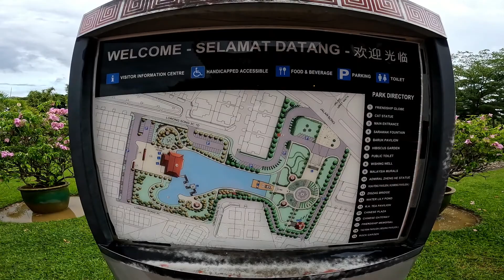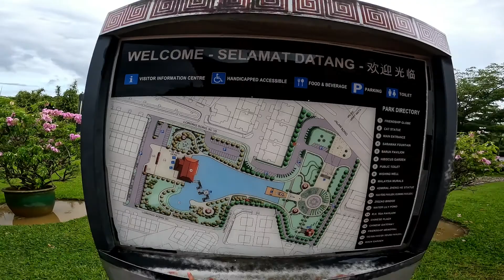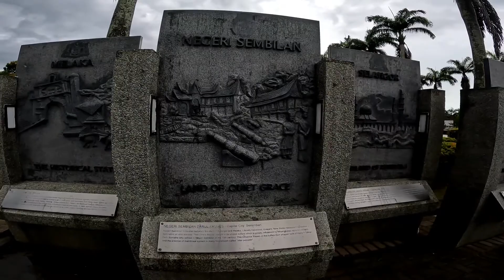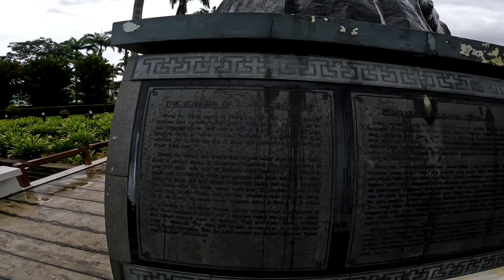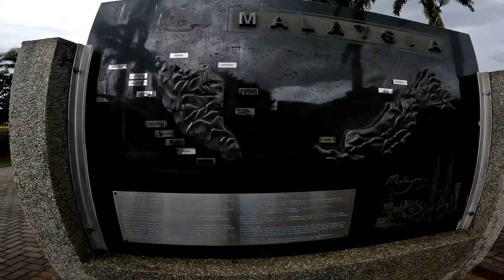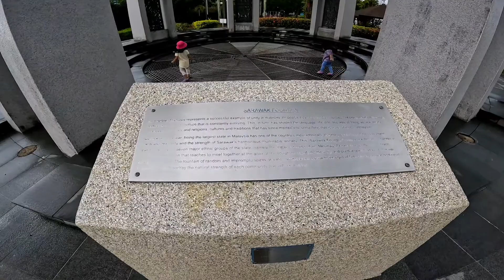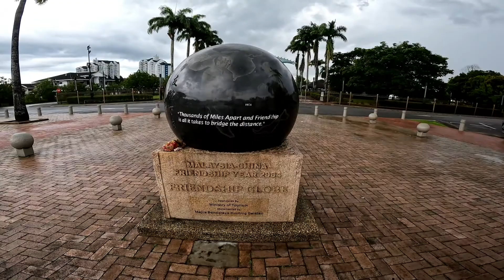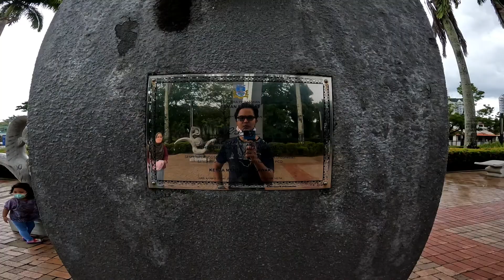Friendship Park, Kuching, Sarawak | GoPro Hero 10 Black | Tanda Persahabatan Malaysia - China